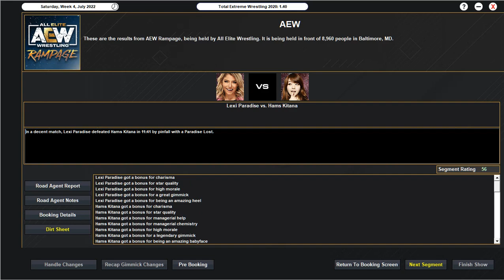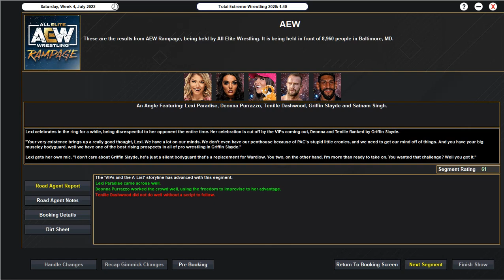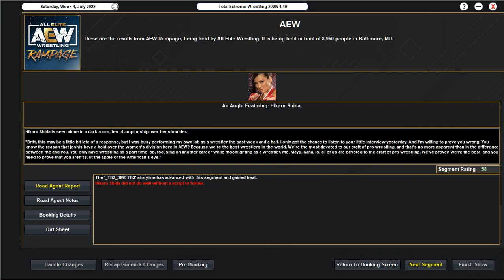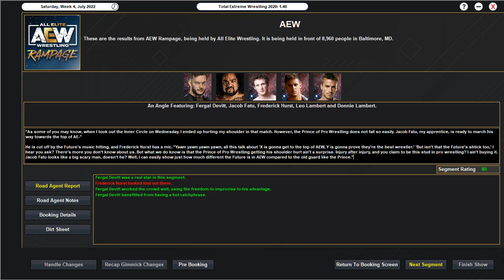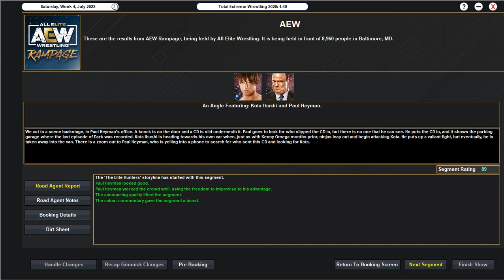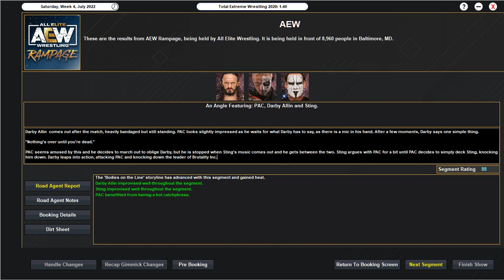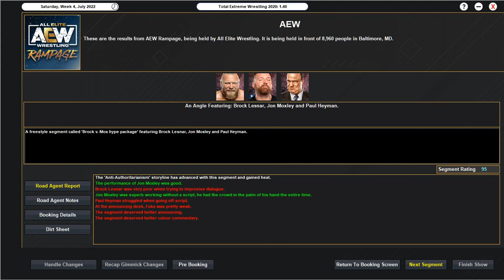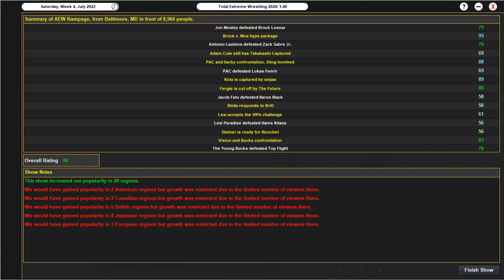TEW2020 AEW Episode 37: Return of the Ninjas